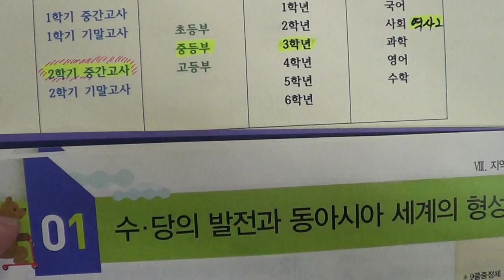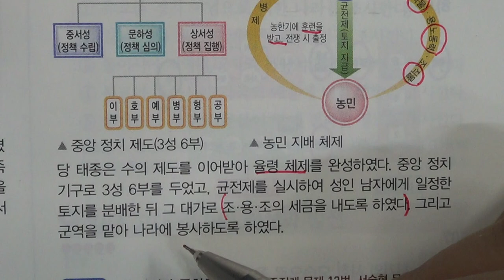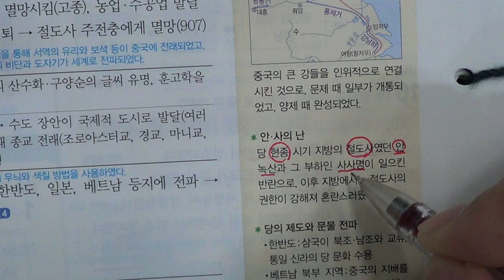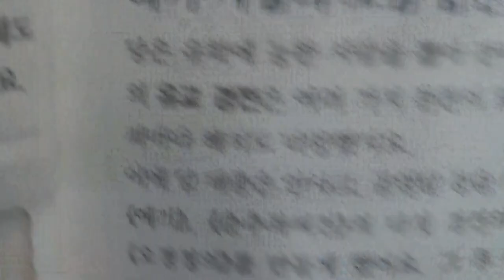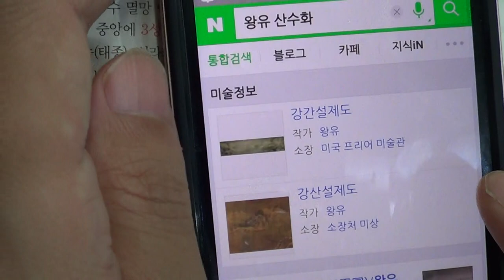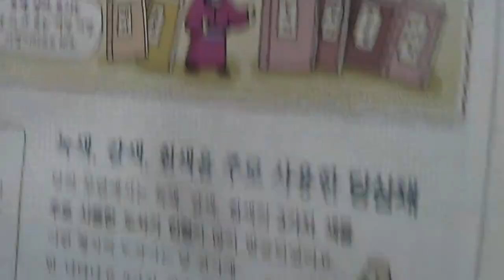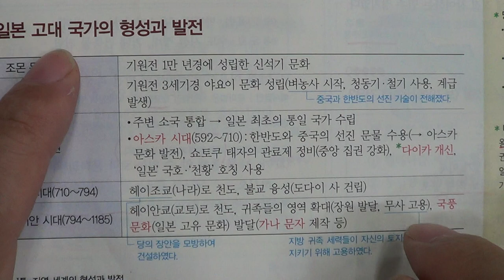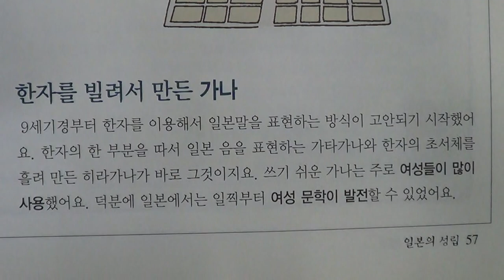■중등부 2학년 역사 8단원 1 수당의 발전과 동아시아 세계의 형성■2학기 중간고사■송도신도시 송도 학원 종합학원 신송중 박문중 신정중 해송중